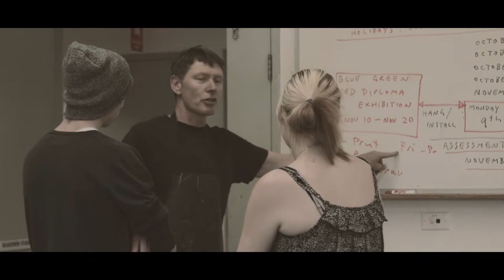Visual Arts - Hunter TAFE Australia